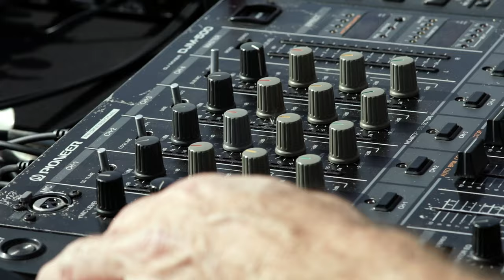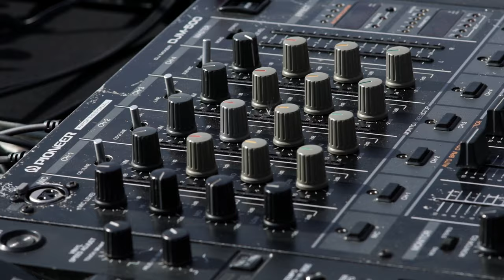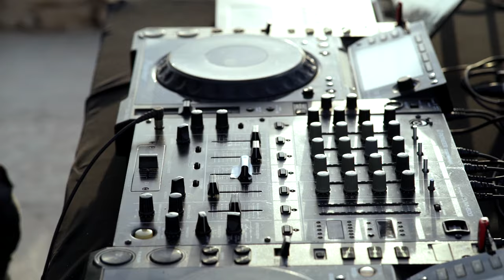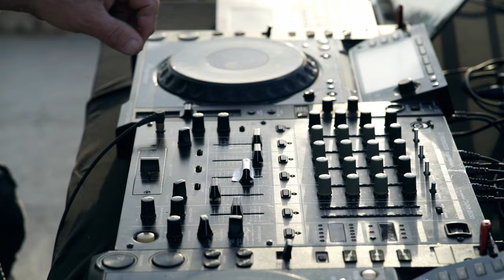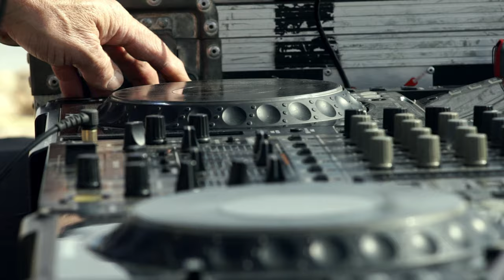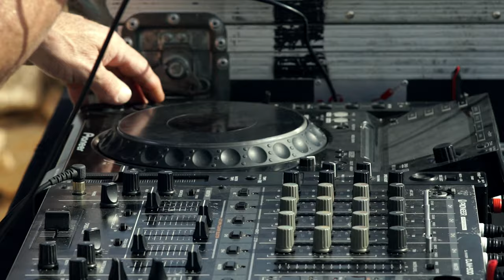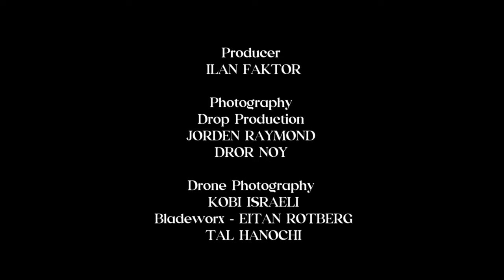California Sunshine & D-Clock - Live Set at Masada, overlooking the Dead Sea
Producer - Ilan Faktor
Additional drone photography :
Kobi Israeli, Bladeworx - Eitan Rotberg
Sound recording - Yaniv Elkayam
Technical support - VIBE, BOA group LTD. Geffen Aaron
Simcha Talalaevsky
Mastering - Itay Steinberg

Tracklist:
0:00 1. California Sunshine & D-Clock - intro for Masada       (unreleased)
Written & Produced by Roy Sela And DJ Miko

3:12 2.California Sunshine & D-Clock - The Order 2

11:50 3. California Sunshine & D-Clock - Magic Hill

21:00 4. California Sunshine & Twina- Midian remix 2021
Written  BY Blue Planet Corporation
Remix [Mixed By] – DJ Miko And Asaf Twina, Roy Sela ( Guitar)

29:50 5. California Sunshine - The Sound 2021
Written & Produced by DJ Miko And Har-Ell Prussky, Roy Sela ( Guitar)

39:08 6. California Sunshine & D-Clock - Rain Remix 2021
Written By Boris Blenn (Electric Universe)
Remix [Mixed By]  Roy Sela And DJ Miko

49:22 7. California Sunshine - Avalanche 2021
Written & Produced By DJ Miko And Har-El Prussky, Roy Sela (Guitar)

56:55 8. California Sunshine & D-Clock - Session Export 2  (unreleased)

1:04:22 9. California Sunshine - Trip To Paradise 2021
1:36:06 Credits and thank yous xx

1:12:40 10.California Sunshine - Back To Goa 1992

1:20:50 11. California Sunshine & D-Clock - Union

1:31:00 12. California Sunshine & D-Clock - Outro Masada end        (unreleased)